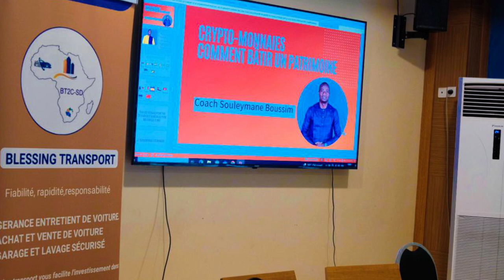COACH BOUSSIM SOULEYMANE VOUS PARLE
Noublie pas de laisser ton avis dans les commentaires.